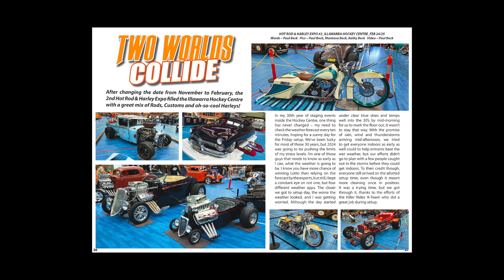KILLER RIDES #62 PROMO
Here's what you'll find in Issue #62 of Killer Rides Magazine! Remember, it FREE to read!